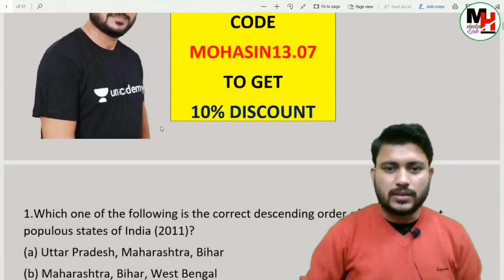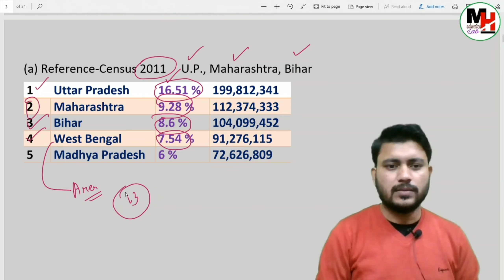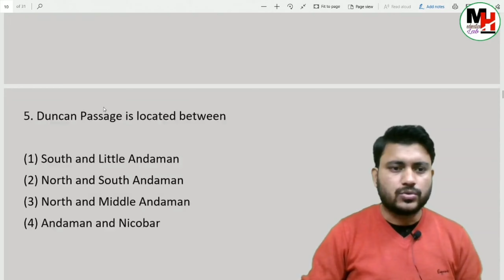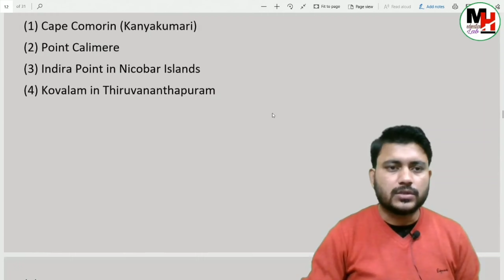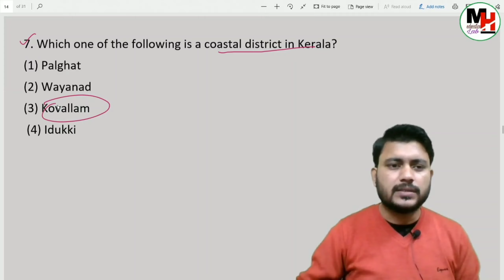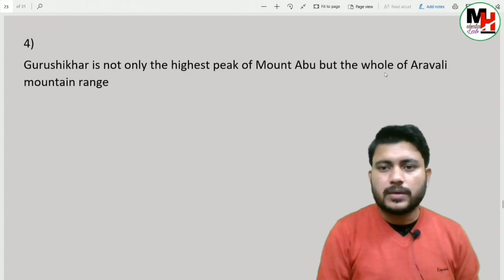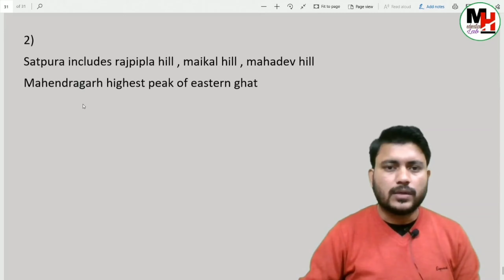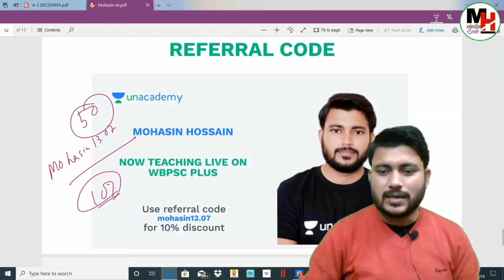♨️ GK CLASS-2 ।। Geography Important MCQ।। By- Mohasin Sir ।। 9 PM